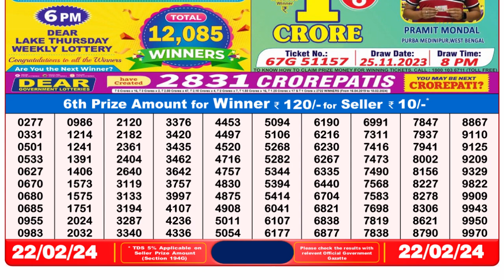Nagaland Lottery Sambad Live 8pm 22.02.24